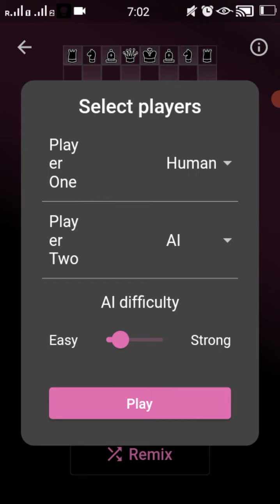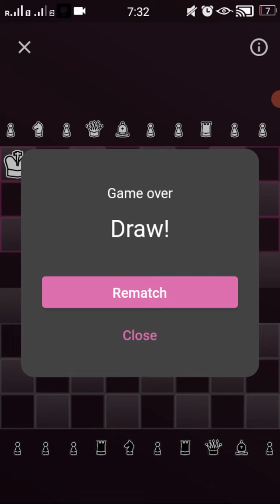King Sutra chess